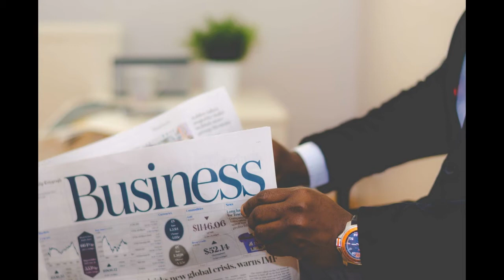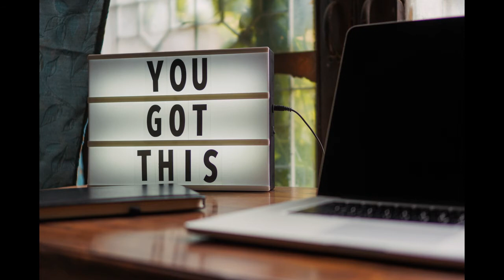What's In Your Mind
You want to become a business man
a doctor and a lawyer
The only way to achieve your dream is to follow the
direction of that dream .